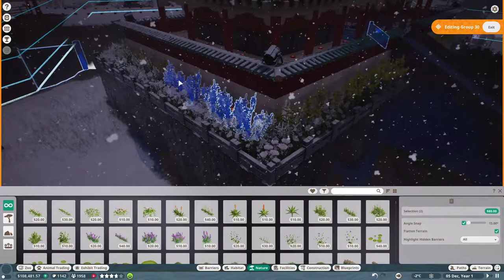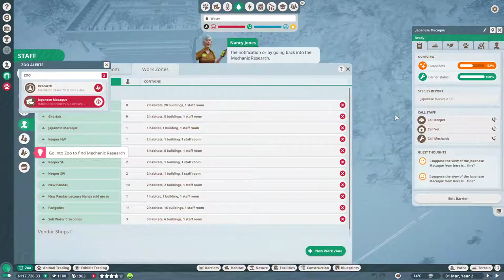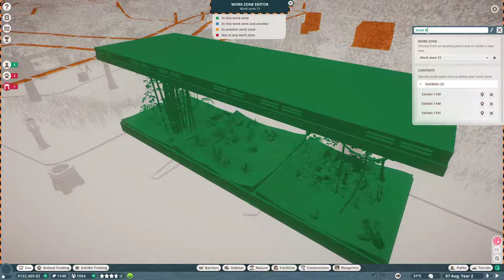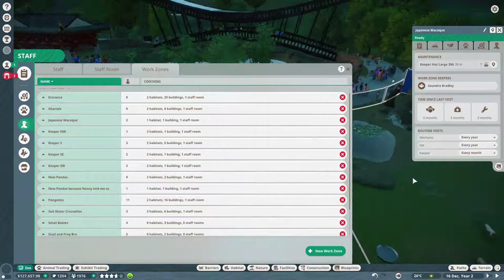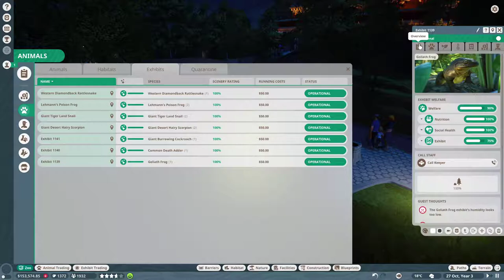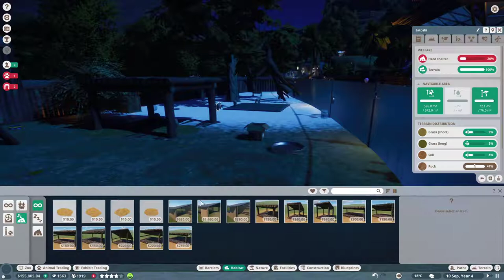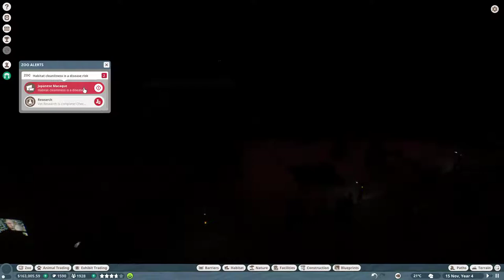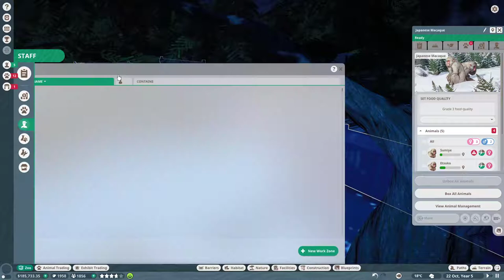Planet Zoo Let's Play Part 1 - What the Hell is Wrong with These Macaque's?!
Sorry for the loud clicking of my keyboard and mouse, still figuring out how microphones work.